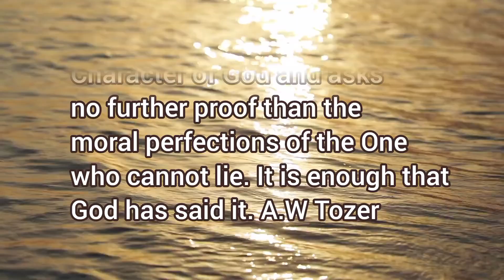An Encouragement Beloved |Eyes On Jesus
Here is an Encouragement Beloved
To stay focused
Eyes on Jesus
Eyes on the goal
Eyes on the prize
Put off the distraction